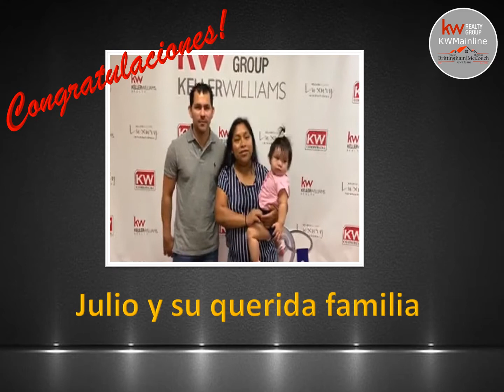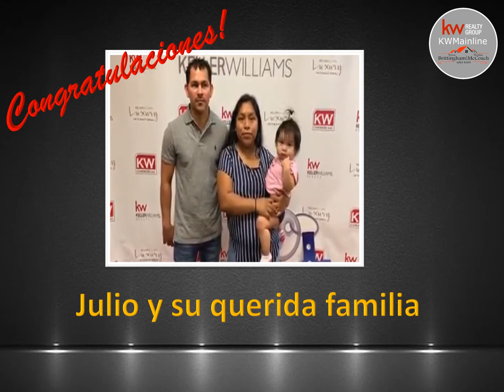Pottstown Municipal Airport - Residential Real Estate Sold ( Pottstown, PA )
- Join Auria Roman, on a review tour of homes sold in PA. Pottstown Municipal Airport is a great development area in Pottstown, PA. This video highlights some of the positive reviews customers have shared with Auria Roman. Keller Williams Realty Group Brittingham / McCouch Team